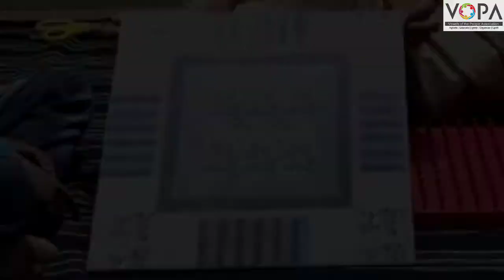2nd | Maths | चला ओळखूया भौमितिक आकृत्या | V4 | V-School